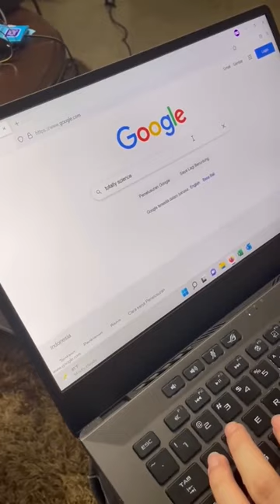WEBSITE BUAT MAIN GAME GRATIS??